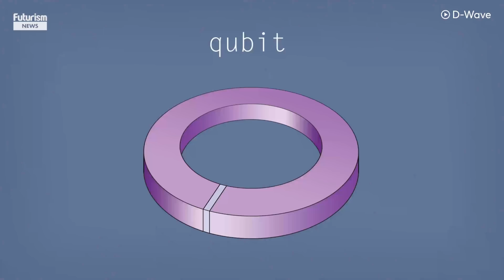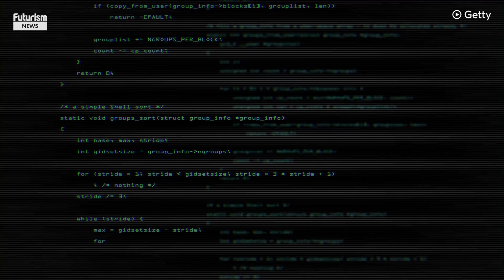The Science of Quantum Computing Explained in Under 2 Minutes: Futurism Originals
In the next few years, quantum computers will usher in the next great era in computing technology. Their successful creation will be a paradigm shifting achievement—one that will alter the future of humanity.